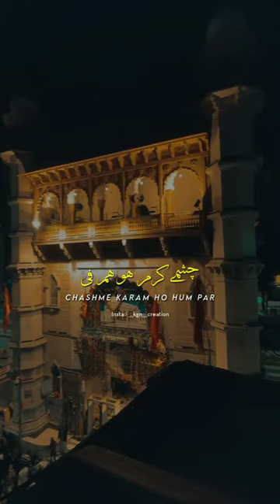Khwaja Salam Le Lo Qawwali WhatsApp status 4k full HD ♥️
● Thanks for wait ●